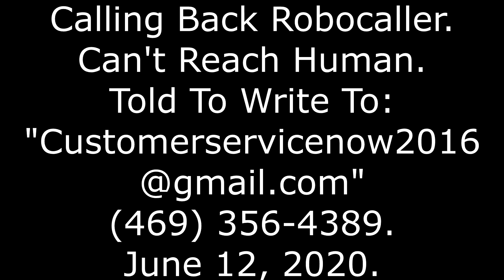Calling Robocaller: Told To Write To " " , 6-12-20